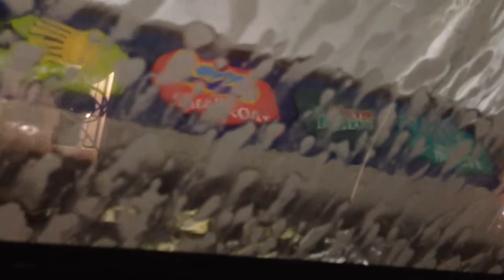An 8 minute video of my car in a touchless car wash. From January 10, 2014